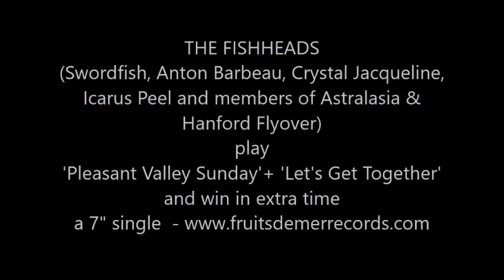The Fishheads 'Pleasant Valley Sunday' (excerpt)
Welcome to Fruits de Mer Records’ summer of love single – and it’s only six months late – but who’s counting, the original tracks are over 50 years old - so maybe it's 54-and-a-half years late?

Fruits de Mer gets back to its roots as a 60s/70s covers label as The Monkees’ classic ‘Pleasant Valley Sunday’ (written by Goffin/King) is coupled with ‘Let’s Get Together’ (written by Chet Powers aka Dino Valenti, arguably the quintessential 1960s love-and-peace anthem) on a 7” single lovingly put together by Astralasia’s Swordfish, with the help of a number of Fruits de Mer Records’ friends, including Anton Barbeau, Crystal Jacqueline, Icarus Peel, John Chinn, Paul Chousner, Holly Bowler and more, recording together under the delightful collective name of The Fishheads. It's a real throwback to those happy, innocent, drug-fuelled days that I'm far too young to remember.

The single comes with a bonus CD, including stereo versions of the two songs, an alternative mix of ‘Pleasant Valley’ and a modest little 40 minute mix by Swordfish that occasionally sounds a bit like the tracks that it’s based on, the tracks on the 7” are:

1 PLEASANT VALLEY SUNDAY (3:49)
2 LET’S GET TOGETHER (4:48)